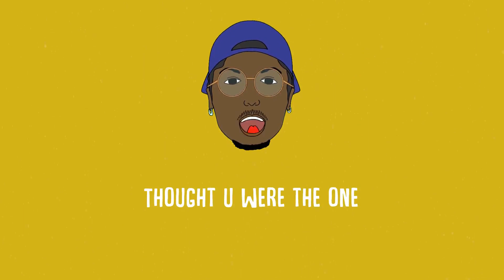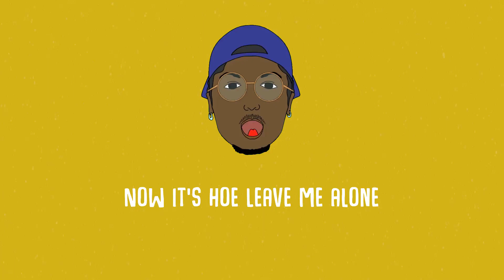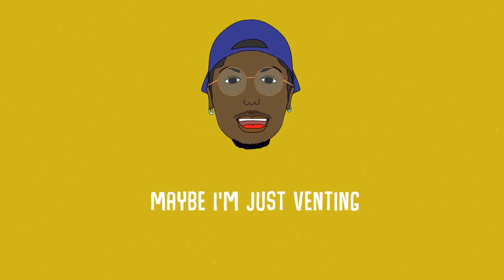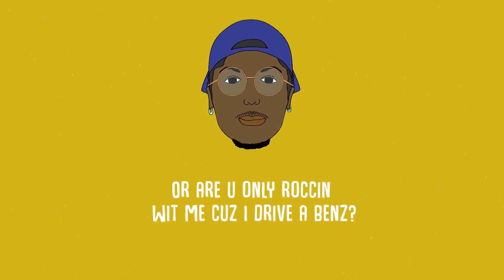Yung Fronto - Apocalypse Lyric Video (Prod. Fly Melodies)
Follow artist page